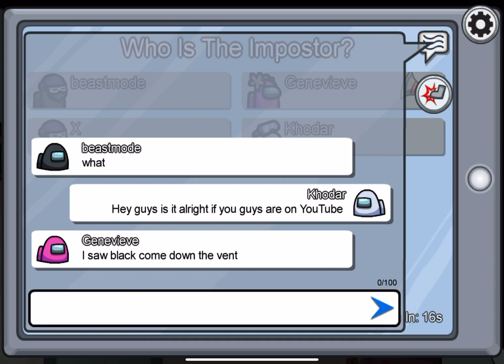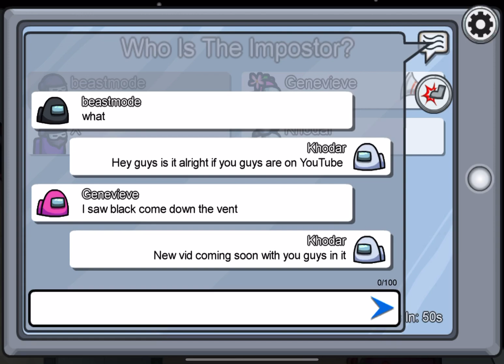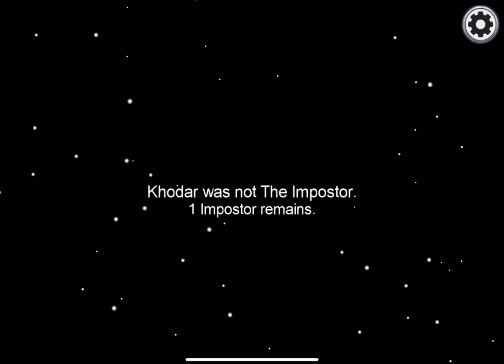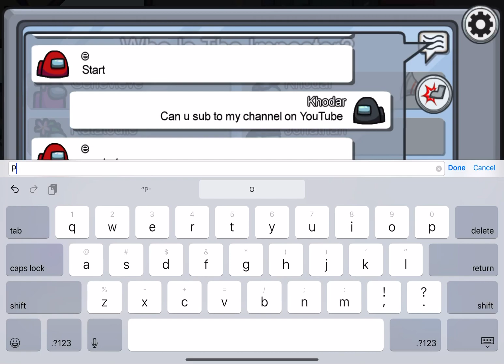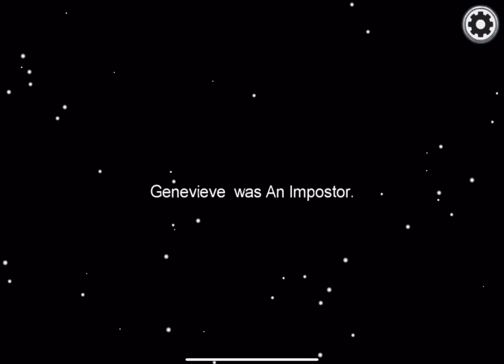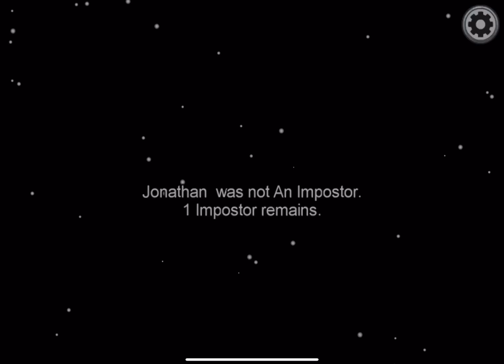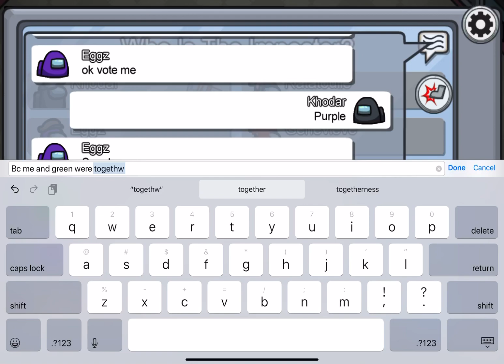Playing among us part 2